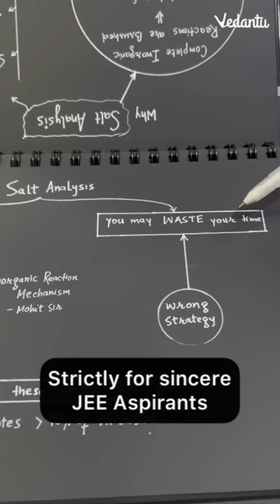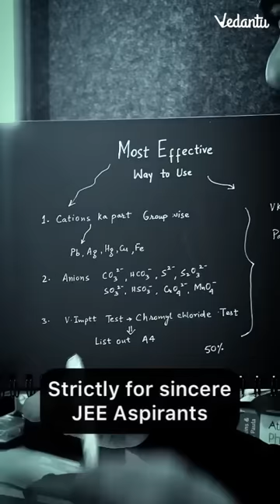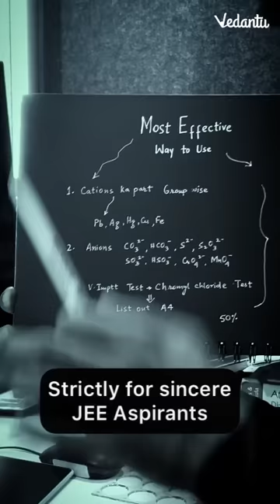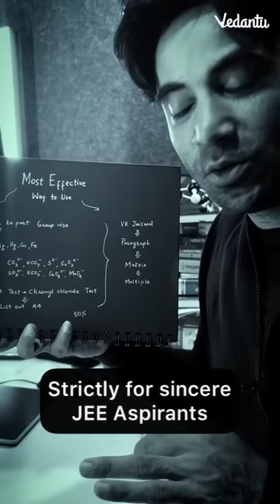Inorganic from Notes of AIR 1 | Mohit Ryan Sir | Vedantu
About Teacher 👨‍🏫: Following his passion, Arvind Kalia Sir (Mera Bhai) joined this noble profession after doing M.Sc. in Maths from IIT Delhi.